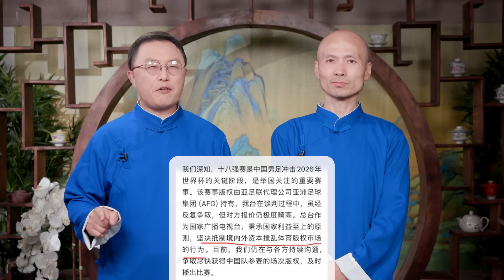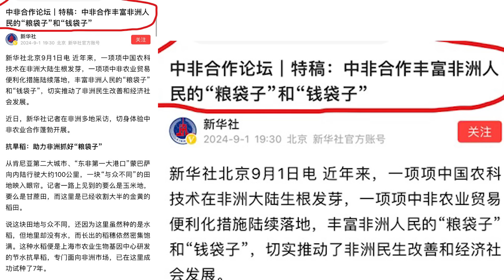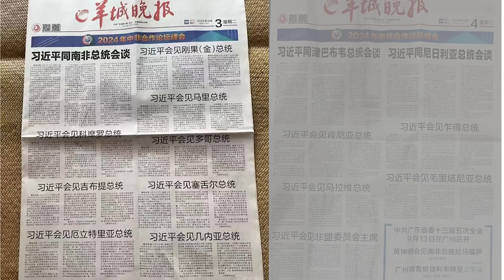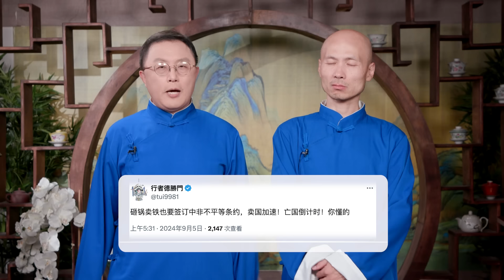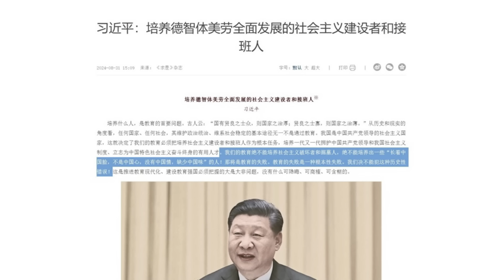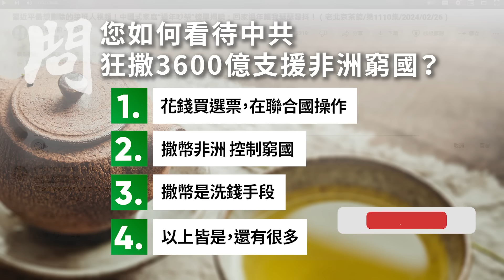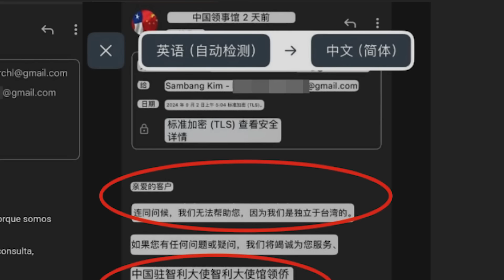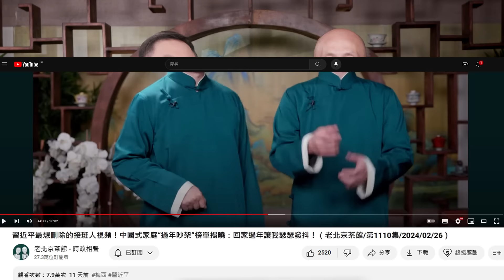被賴清德硬懟受內傷，習近平狂撒幣重建四個自信？普京金正恩送耳光， 給非洲3600億被足球0：7毀了！（老北京茶馆/第1236集/2024/09/05）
習近平 中非峰會狂 撒幣3600億人民幣，重拾被 賴清德 硬懟失落的四個自信？普京金正恩聯手打習臉，“朝鮮人”致信中共駐外使館，得到“獨立於台灣”的驚人回答！世界杯預選賽中國對日本0：7再刷記錄！

🛍優惠別錯過！現在點擊： 購滿59美元美國免郵，滿600美元中國大陸免郵！